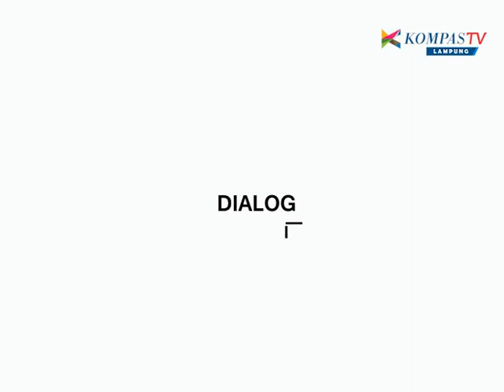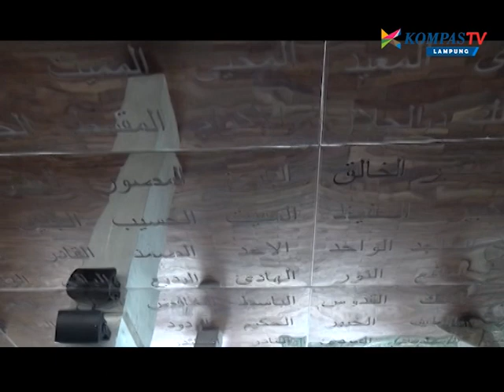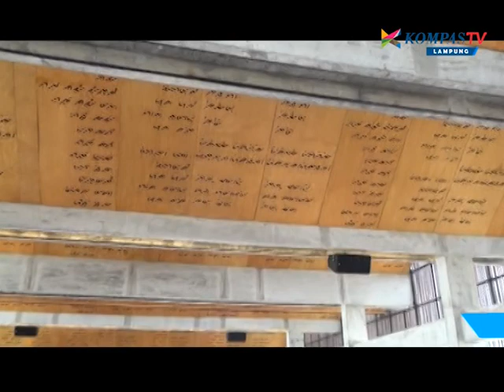BINCANG INSPIRATIF : BUPATI MUDA TULANG BAWANG BARAT (UMAR AHMAD) (1/3)